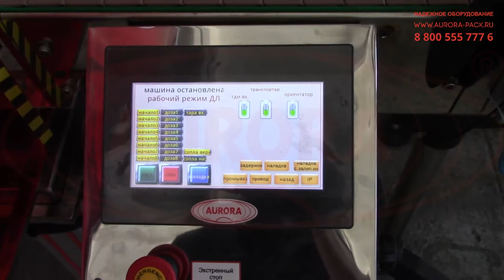Линия розлива и укупорки растительных масел в стеклянные бутылки с накаткой резьбы «Мастер»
В данном видео показана работа линии розлива и укупорки косметической продукции с поворотным транспортером «МАСТЕР»

Описание:

Линейная машина для розлива и укупорки серии «Мастер» разработана с учетом всех особенностей расфасовки растительных масел в стеклянные бутылки и укупорки алюминиевыми крышками под накатку резьбы. Линия имеет высокую производительность, которая достигается за счет конструктивных особенностей. В данной модели установлен дозатор поршневого типа с многоканальным исполнением. Система розлива представлена в исполнении ASF «умный розлив» с опускающимися соплами, отсекателями и датчиком наличия тары. Дозирование выполняется в 8 бутылок одновременно.

Укупорочный модуль выполнен с поворотным столом (делительным диском) с 12-ю индивидуальными пазами для каждой бутылки. Механизм укупорки выполнен с укупорочной головкой опускающегося типа, которая выполняет точную и аккуратную накатку резьбы на крышках. Подача крышек осуществляется из виброориентатора. Изделия ориентируются правильным образом, подаются в зону накидывания и устанавливаются на тару. Встроенные датчики обеспечивают автоматическое срабатывание механизмов, минимизируя риск сбоев. Линия выполнена по стандарту GMP.

С более подробным описанием данного оборудования и характеристиками Вы можете ознакомиться на нашем сайте по ссылке